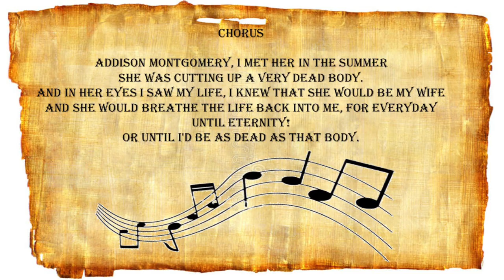Derek Shepherd interesting details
This video is a collection of some lovely and maybe unknown details about the Grey’s Anatomy character Derek Shepherd. Here the overview:
0:03:21 Derek wrote a love song for Addison Montgomery
0:22:22 Patrick Dempsey speaks about Derek’s marriage and return to Addison
0:43:00 explanation of Shonda Rhimes how they came up to the nickname “McDreamy”
1:07:00 Patrick Dempsey about his “last” episode (Derek’s death)
1:25:00 Why Derek Shepherd could live (alternative ending of the producer James Parriott)